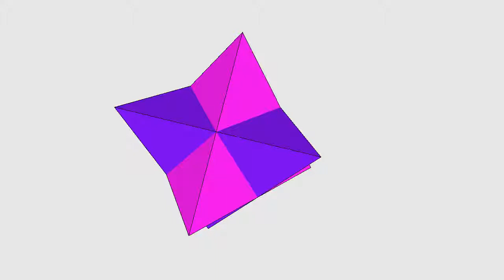Duals: Tetrahedra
Animates a tetrahedra formed from the face centers of other tetrahedra   Gives a sense of scale.  Made with SketchUp.